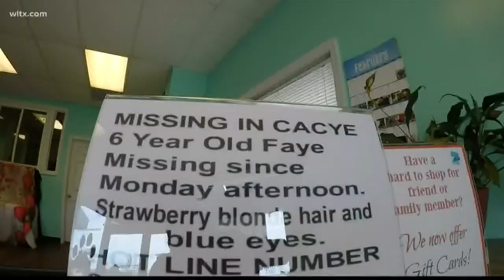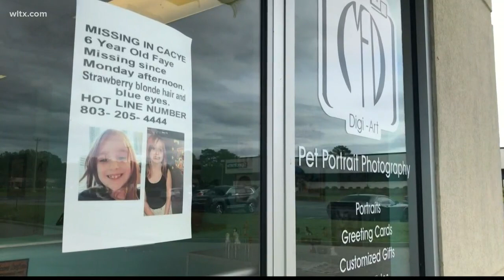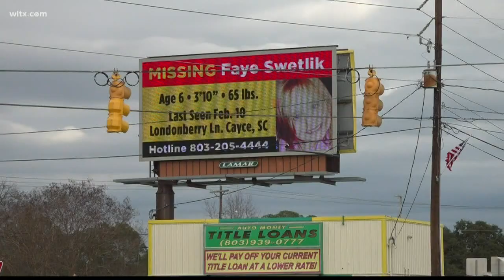Businesses in Cayce look for ways to help search for missing 6-year-old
The tight-knit community of Cayce is doing whatever they can to help bring six-year-old Faye Swetlik home